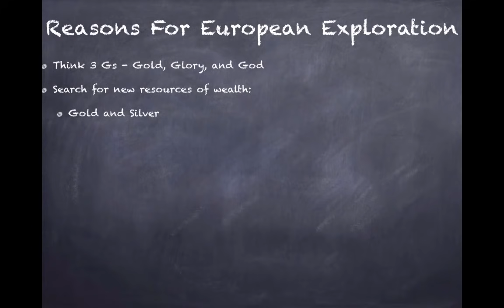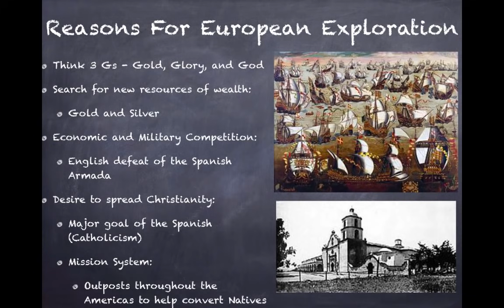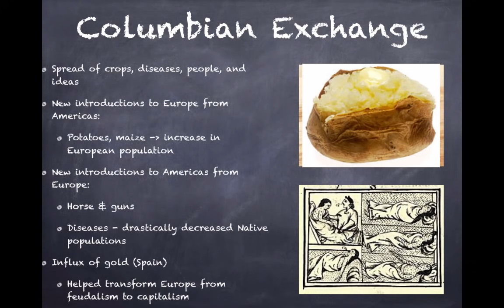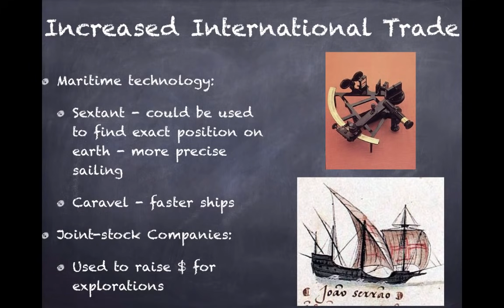APUSH Review: Video #2: European Exploration And The Columbian Exchange Key Concept 1.2, I, A-C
What were reasons for European Exploration? What was the Columbian Exchange and what were its impacts on Europe, Africa, and the Americas? Find out in this video.

Here are two review books I use and buy for my students to use throughout the year:
No Bull AP US History
Crash Course AP US History

If you would like to download the PowerPoint and/or a Video Guide for this video,

All images are part of the public domain.